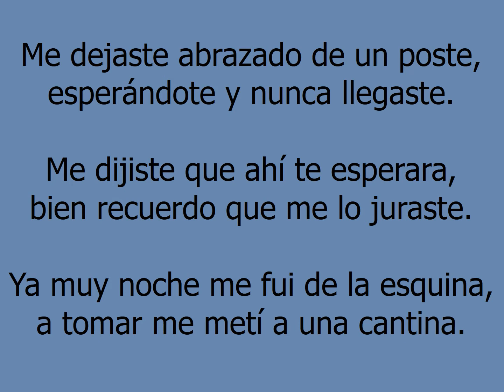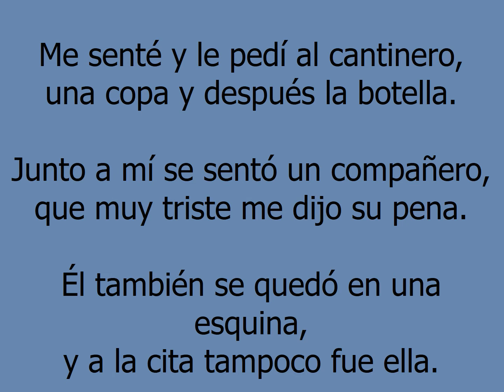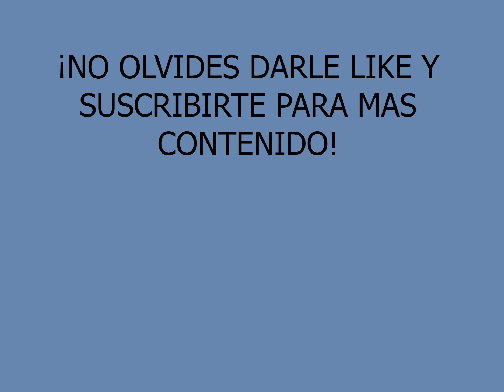Abrazado de un poste - Los Hermanos Valenzuela (Letra En Vivo)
En vivo Tarétaro Guerrero 2012.